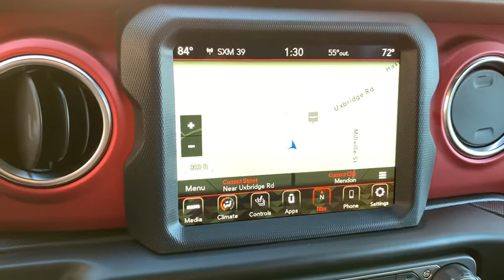2020 Jeep Wrangler Near me Milford, Mendon, Worcester, Framingham MA, Providence, RI 20-239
Bright White Clearcoat New 2020 Jeep Wrangler available near me in Milford, Massachusetts at Imperial CDJR. Servicing the Mendon, Worcester, Framingham MA, Providence, RI area.
2020 Jeep Wrangler Unlimited Rubicon - Stock#: 20-239 - VIN#: 1C4HJXFG6LW192765

Imperial CDJR
18 Uxbridge Rd

Navigation, Heated Seats, Sunroof, Brake Actuated Limited Slip Differential, Dual Zone A/C, iPod/MP3 Input, 8.4 RADIO & PREMIUM AUDIO GROUP, LED LIGHTING GROUP, COLD WEATHER GROUP, TRAILER TOW & HD ELECTRICAL GROUP, Back-Up Camera, SKY 1-TOUCH POWER TOP, WHEELS: 17 X 7.5 BLACK W/MACHINED L... ENGINE: 3.6L V6 24V VVT UPG I W/ESS, REMOTE PROXIMITY KEYLESS ENTRY, 4x4, Trailer Hitch, TRANSMISSION: 8-SPEED AUTOMATIC (850R... SAFETY GROUP. Bright White Clear Coat exterior, Rubicon trim. Warranty 5 yrs/60k Miles - Drivetrain Warranty; brbrbrbrKEY FEATURES INCLUDEbrbr4x4, Back-Up Camera, iPod/MP3 Input, Dual Zone A/C, Brake Actuated Limited Slip Differential, Smart Device Integration MP3 Player, Privacy Glass, Steering Wheel Controls, Child Safety Locks, Rollover Protection System. brbrbrbrOPTION PACKAGESbrbrSKY 1-TOUCH POWER TOP Rear Window Defroster, Rear Window Wiper/Washer, Removable Rear Quarter Windows, Power Top Quarter Window Storage Bag, TRANSMISSION: 8-SPEED AUTOMATIC (850RE) TIP Start, Hill Descent Control, 8.4 RADIO & PREMIUM AUDIO GROUP SiriusXM Traffic Plus, Alpine Premium Audio System, HD Radio, Radio: Uconnect 4C Nav w/8.4 Display, For Details, Visit DriveUconnect.ca, Rear View Auto Dim Mirror, 1-Year SiriusXM Guardian Trial, 5-Year SiriusXM Travel Link Service, GPS Navigation, 5-Year SiriusXM Traffic Service, SiriusXM Travel Link, 4G LTE Wi-Fi Hot Spot, Emergency/Assistance Call, 8.4 Touchscreen Display, LED LIGHTING GROUP Daytime Running Lamps LED Accents, Front LED Fog Lamps, LED Reflector Headlamps, LED Taillamps, WHEELS: 17 X 7.5 BLACK W/MACHINED LIP, COLD WEATHER GROUP Heated Steering Wheel, Heated Front Seats, SAFETY GROUP ParkSense Rear Park Assist System, Blind Spot & Cross Path Detection, LED Taillamps, TRAILER TOW & HD ELECTRICAL GROUP Class II Receiver Hitch, 700 Amp Maintenance Free Battery, 7 & 4 Pin Wiring Harness, 240 Amp Alternator, Auxiliary Switches, REMOTE PROXIMITY KEYLESS ENTRY, ENGINE: 3.6L V6 24V VVT UPG I W/ESS (STD). brbrbrbr.brbrPrice does not include tax, title, registration, documentation fee or other applicable fees, and includes our Imperial Trade Assistance Bonus of $1,000 for qualifying 2010 or newer retailable trades. To receive advertised promotional price, the vehicle must be paid in full and take same day delivery from dealer stock. Call or email our phone and internet team for the most current rebate information and Imperial discounts. Price cannot be combined with any other discounts or promotions and is subject to change based on market value at any time without notice, customer must mention promo code in order to qualify for internet special discount. The information contained herein is deemed reliable but not guaranteed, dealer not responsible for any misprint involving the price or description of the vehicle, it's the sole responsibility of buyer to physically inspect and verify such information prior to purchasing. Transparency is our goal. NO WHOLESALERS OR DEALERS! brbr MORE ABOUT US: Imperial Cars Purchase With Confidence: 1) Free Car Fax Vehicle History Report Available For All Of Our Vehicles Online. 2) Imperial Certified All used cars go through a Rigorous 125-Point Vehicle Inspection. 3) Bottom Line Pricing 4) 5 Day or 200 Mile Exchange Program for Your Total Confidence If you are not happy with it bring it back within 5 days or 200 miles and we'll give you a credit of your full purchase price toward the purchase of another vehicle. (excludes Renewed for You Vehicles)
Quick Order Package 24R,4.10 Rear Axle Ratio,Wheels: 17 x 7.5 Black w/Machined Lip,Premium Cloth Low-Back Bucket Seats,Performance Suspension,Radio: Uconnect 4 w/7 Display,Radio: Uconnect 4C Nav w/8.4 Display,8.4 Radio & Premium Audio Group,Alpine Premium Audio System,Body Color Fender Flares,Cargo Group w/Trail Rail System,Cold Weather Group,LED Lighting Group,Remote Proximity Keyless Entry,Remote Start System,Safety Group,Sky 1-Touch Power Top,Steel Bumper Group,Trailer Tow & HD Electrical Group,MOPAR All-Weather Floor Mats,240 Amp Alternator,Aux Battery,Power Top Quarter Window Storage Bag,Cargo Compartment Floor Mat,GPS Navigation,Front LED Fog Lamps,LED Reflector Headlamps,1-Year SiriusXM Guardian Trial,SiriusXM Traffic Plus,BF Goodrich Brand Tires,For Details, Visit DriveUconnect.ca,Stop-Start Dual Battery System,Non-Lock Fu